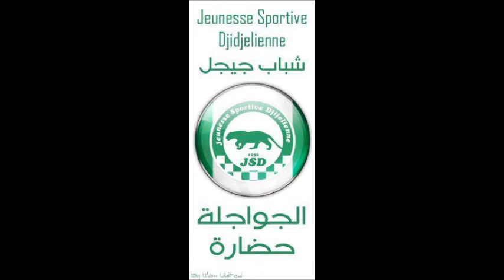Belloumi el JiJLii.wmv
Uploaded By : Houssem Neo